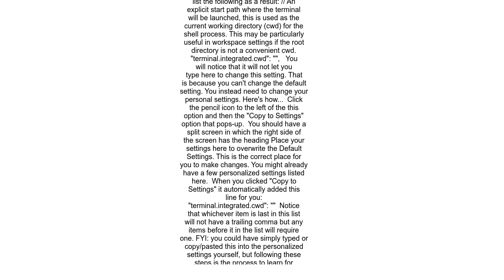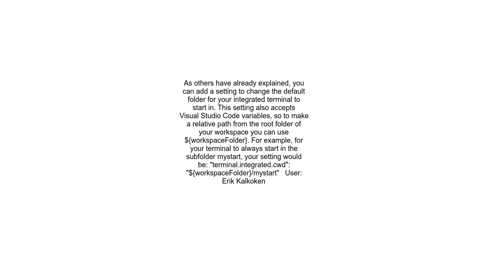Changing the default path of Visual Studio Code&#39;s integrated terminal